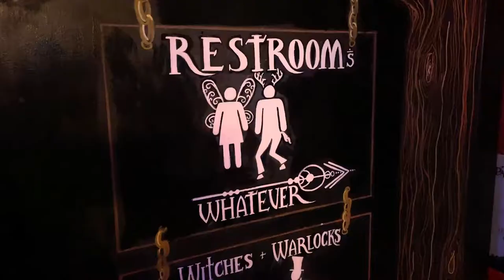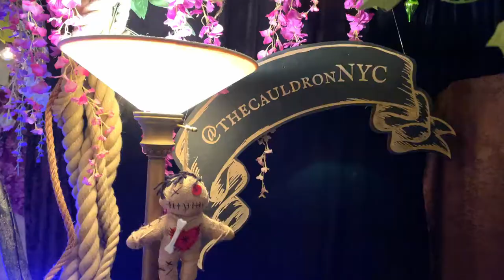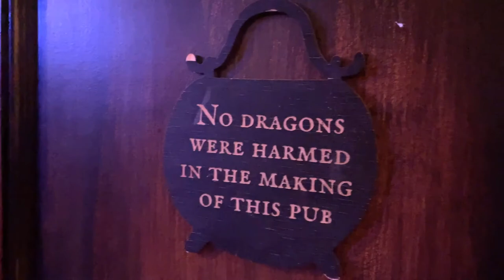The Cauldron NYC! Potion Making Magical Wizard Bar with Kids - A Harry Potter Fantasy!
We are in NYC for a magical potion-making experience with working magic wands inside the Cauldron NYC.  The Cauldron is a magical pub and bar inspired by the fantasy world of witches and wizards (Harry Potter) that offers a potion class to make your own molecular cocktails.
The Cauldron NYC Magical Pub is located in the Financial District of Manhattan on the historic Stone Street. Tickets to this immersive experience should be booked ahead of time because space is limited. The Cauldron is a full blown bar that is 21 and over, except for Sunday and Wednesdays when they offer a family friendly version of potions Class. All guests under 21 partake in a non alcoholic version of the potion cocktails, they're mocktails! We stepped into this imagined Wizard World of molecular mixology, science and technology. We receive a magic wand and make our way to our interactive table among magical creatures and potions masters and professors. We received ingredients like Dragons Blood, Unicorn Hair, Rat Spleen and Moonstone. Our master potions maker, a much friendlier version of Professor Snape, leaves us with our step by step instructions in Molecular Mixology and gives us a simple summoning spell. The magic world "blood" will summon our Potion Professor to us so he can add more dangerous ingredients to our brews or just make sure we are not going to poison ourselves. Our magic wand really worked to light lights on our table or to blend potions with a magic wheel. We ordered pizza and quesadillas while we bended our potions. Some drinks fizzled and bubbled and the other needed fire to blend and then reacted to an owl pellet and smoked like crazy.
New York City is one of the most magical places on earth.  So the Cauldron just puts it over the top.  The Cauldron's potion class and potion making is the perfect gift for any Harry Potter fan in your life.  Make sure to purchase your ticket at least  a month ahead of time for your magical potions experience.   Don't be a Nevil Longbottom and forget.